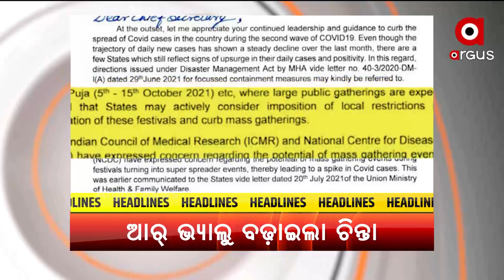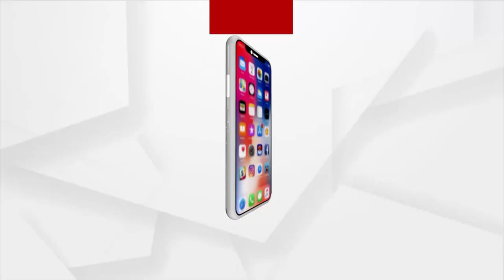8 AM Headlines 6 August 2021 | ARGUS NEWS I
8 AM Headlines 6 August 2021 | ARGUS NEWS I
+ପୁରୁଷ ପରେ ମହିଳା ହକି ଦେଖାଉଛି ଦମ୍.
+ଫେଲ ମାରିଛି ରାଜ୍ୟ ସରକାରଙ୍କ ସ୍ବଜଳ ଧାରା ଯୋଜନା
+ଟାଟା ପାଓ୍ବାର ନାଁରେ ସାଙ୍ଘାତିକ ଅଭିଯୋଗ